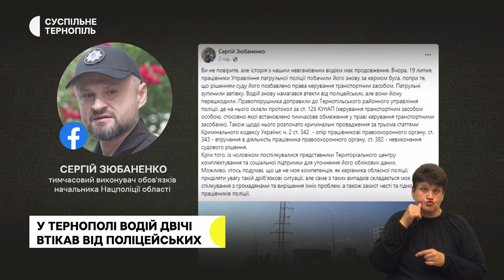Учнів гімназії затримали поліцейські біля міськради, 1 500 доларів - за зброю | 20.07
- Дітей, які проти об’єднання Української гімназії та технічного ліцею, затримала поліція.
- Правоохоронці арештували чоловіків, яких підозрюють у продажі зброї.
- Світлана Яцишин залишила роботу фармацевтки, щоб займатися               квітникарством.